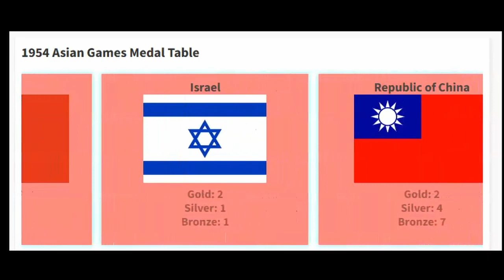Asian Games 1954 Medal Table (Philippines, Manila)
The second edition of the Asian Games was hosted by Philippines and the city of Manila.